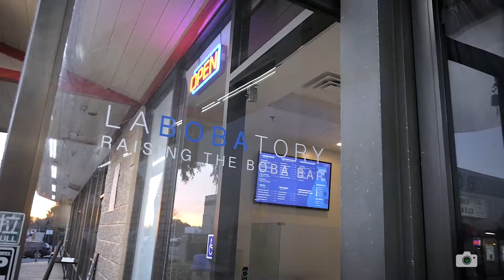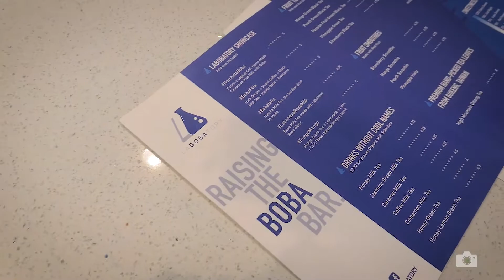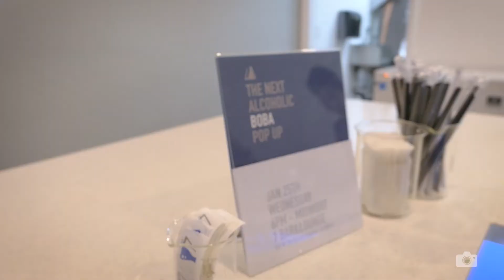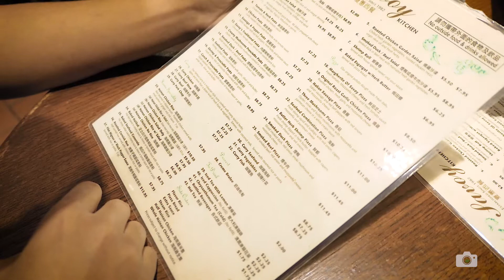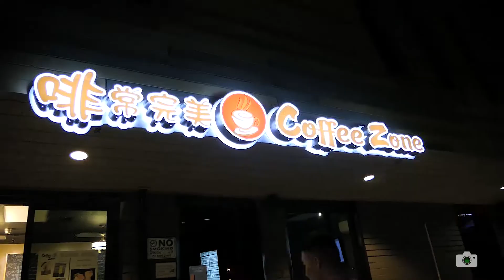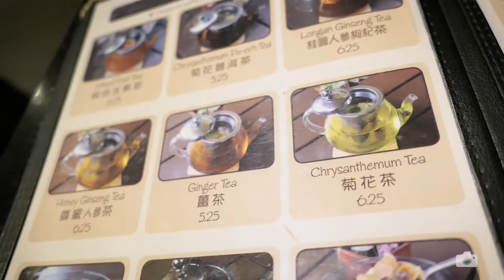boba AND A SHOW?? | vlog 032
Check out the LaBOBAtory in San Gabriel, California!

Follow me
(If you find my Facebook, don't bother hitting 'friend' because if I don't know you personally, I won't hit 'accept.' Just sayin'.

Hi there ---
It's Joshua Vergara from various tech places, what's going on, everybody? When I'm not working on my reviews for sites like Android Authority, I try to get some other content done for this, my personal channel. Stick around for my semi-regular vlog videos, random gaming playthroughs, and maybe a review here and there!

Songs ---
Cabu - Hey